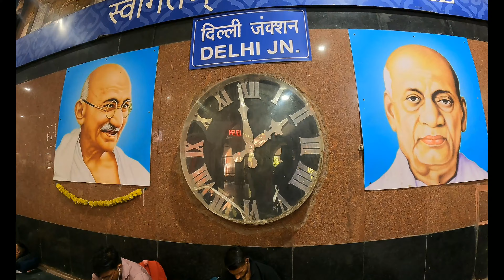Punjab Chodna Pda😢😓|| Punjab to Noida Noida Vlog 1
Music detail:-
Mixkit-hip-hop-02-738